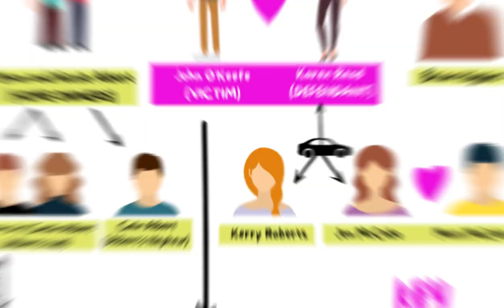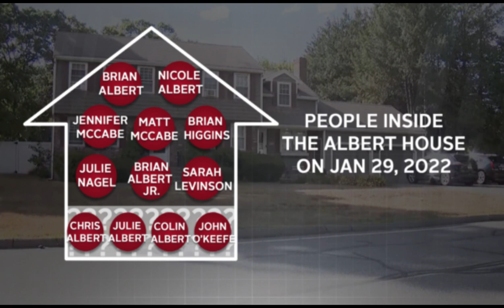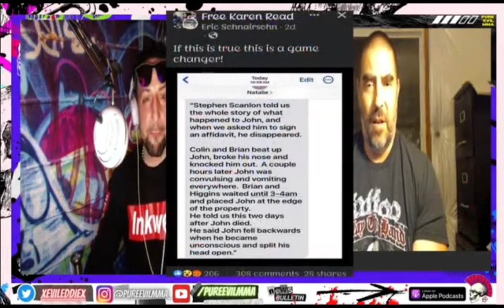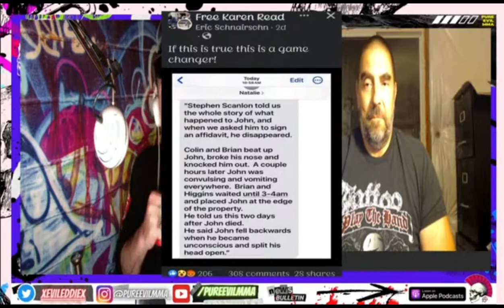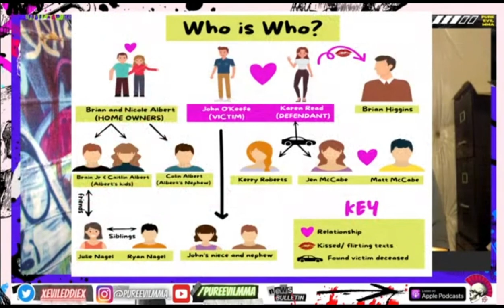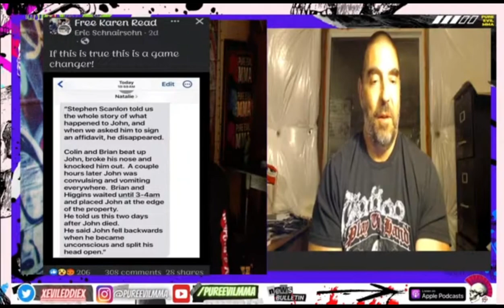MMA MURDER MYSTERIES (PART 1) Karen Read Case "FIGHT or Fall?" with Ted Czech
MMA Fans around the woe need your opinions to solve a mystery in the Karen Read Case currently going on in Mass. With all the knowledge we have gained over the years you would think we could decipher bruises left from a fist fight or a mere trip in the driveway.Well let us know what you think about these bruises weeks after the death. EVil Eddie and Ted Czech break it all down in this short news clip.